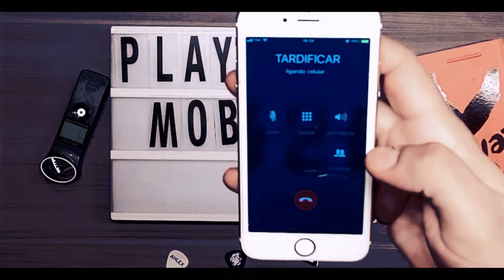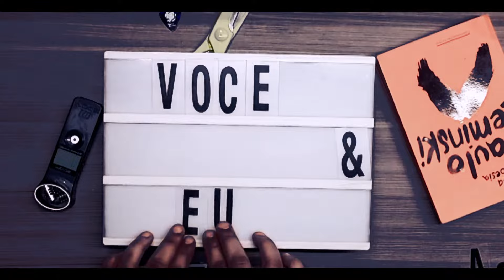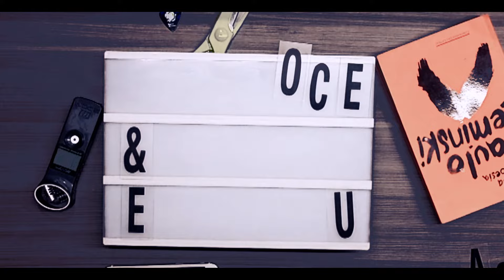Playmobille - Tardificar (Lyric Video)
Lyric Video oficial do novo single da Playmobille "TARDIFICAR".